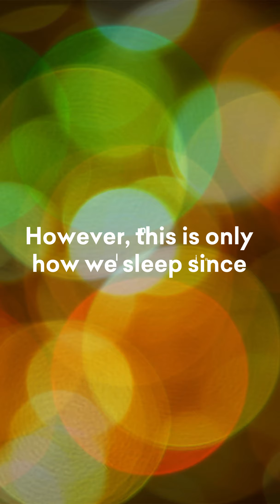What’s the ideal sleep time and pattern | How Did People Sleep in the Middle Ages, Shorts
What’s the ideal sleep time and pattern?

The modern recommendation is for each adult to have 7 hours of daily sleep.

It’s considered ideal to go to bed in the evening and wake up in the morning hours - matching our biological tendencies with the sun’s pattern.

However, this is only how we sleep since we began to have artificial lights in our homes.

People in the Middle Ages typically slept in two periods during the night. They usually woke up around midnight and stayed awake for about an hour to pray, eat and have sex. Some even visited neighbours.

What would you do during the midnight gap?

Ever wondered where the sterling pound, the oldest living currency in the world came from? Or, why a Christian Anglo-Saxon King started printing Islamic wording on his coins?

In 1445 a German goldsmith, Johannes Gutenberg, printed a book called the 42 line bible, known as Gutenberg’s bible.
It was the first printed book in the western world and it triggered a revolution which allowed the modern culture to develop and shaped the world we live in today.